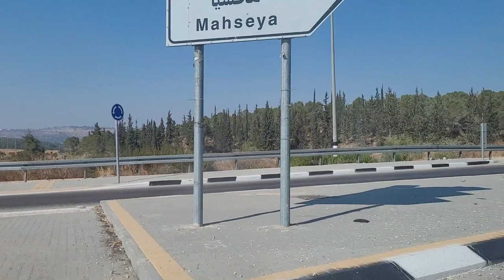Hold Me Tight || From Kibbutz Netiv Halamed Heh to Bet Shemesh Israel